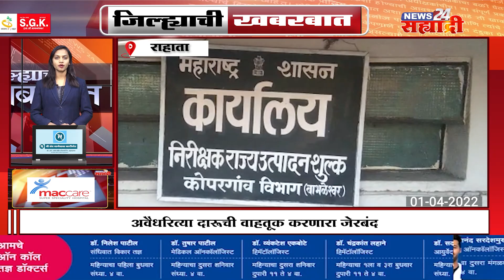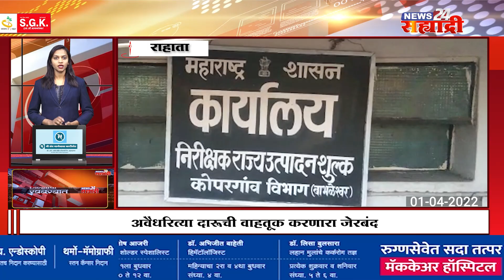जिल्ह्याची खबरबात । अवैधरित्या दारूची वाहतूक करणारा जेरबंद